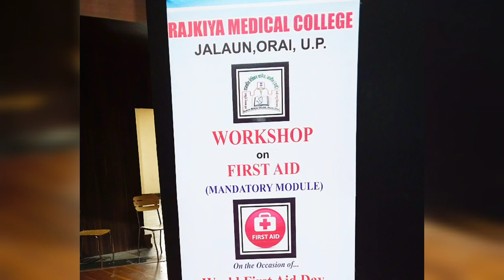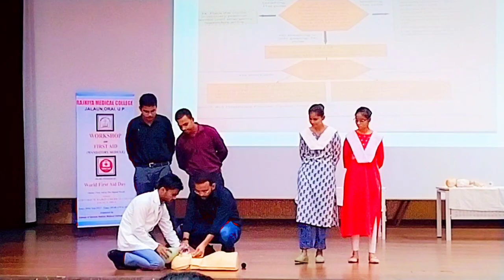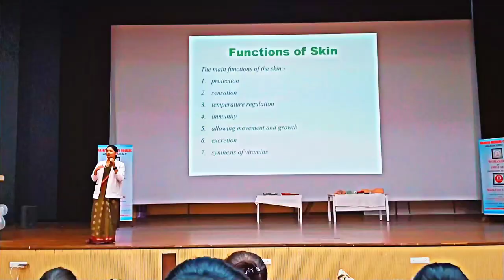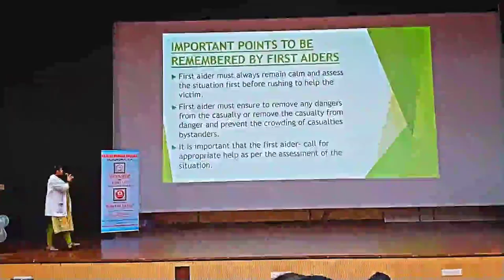BLS Program❤️❤️||GMC Jalaun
Musician: @iksonmusic